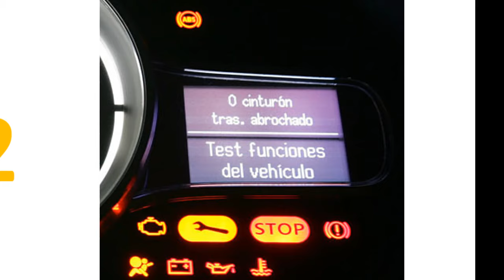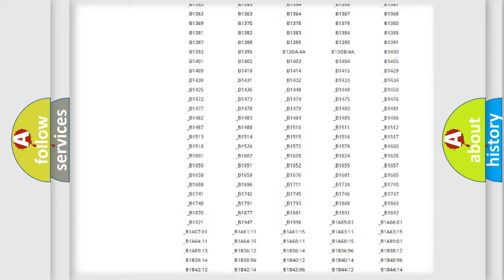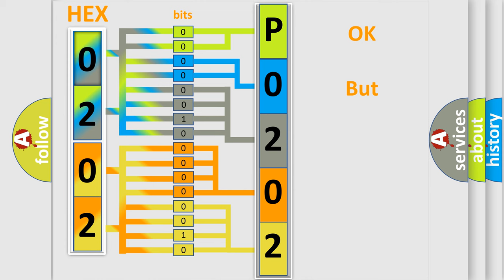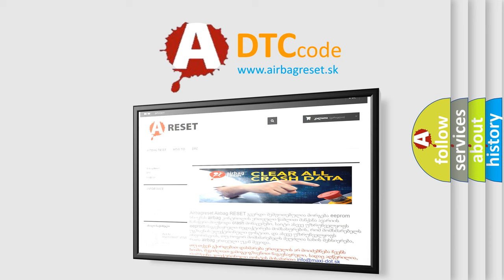DTC Landrover P0202 Short Explanation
Contents:
0:21 Basic DTC analysis according to OBD2 protocol standard.
1:48 Insight into programming
2:58 A diagnostically understandable description of the Diagnostic Trouble Code
3:05 Basic error definition

Make
Land Rover
Code
P0202
Definition
Injection circuit malfunction - cylinder 2
Description